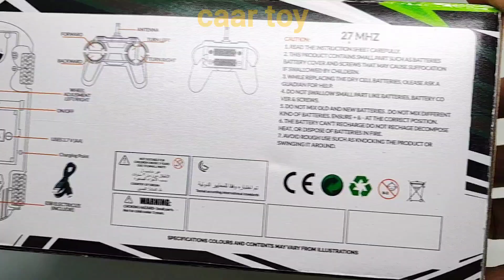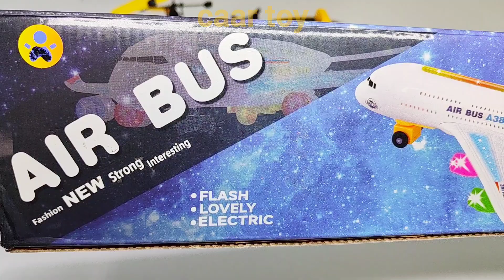Radio Control Airplane A380 and Radio Control Helicopter, airbus a38O, aeroplane, helicopter, rc car